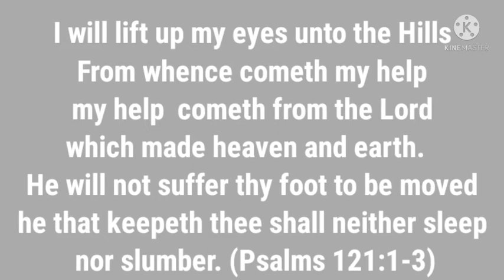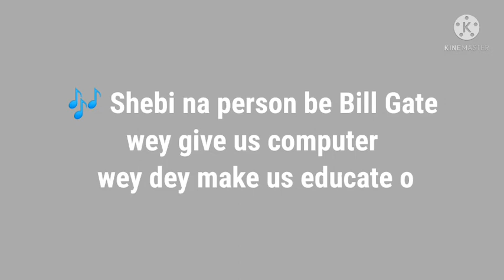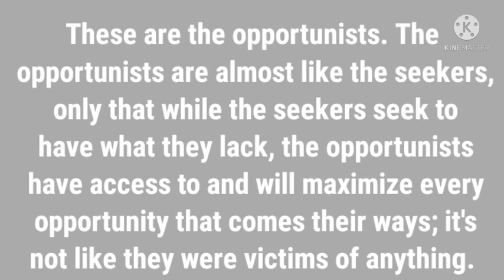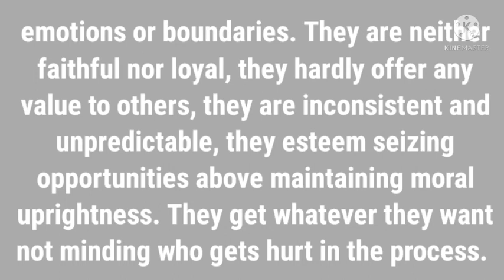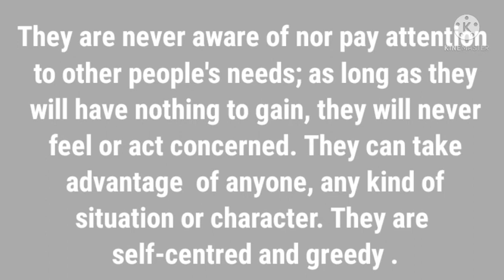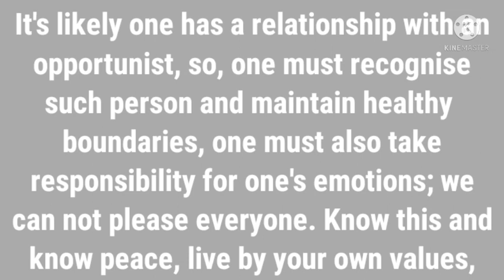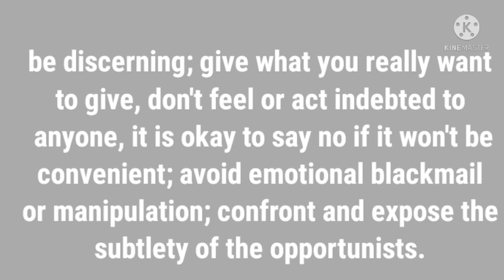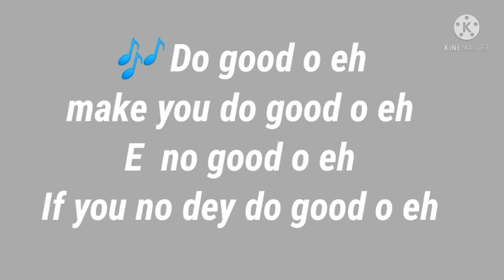The Opportunists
Episode 97

Being an opportunist is a good quality. However, it can be a bad disposition which can affect our relationship with people, if the margin is crossed.
Do you know where the margin lies?
Can you identify the opportunists around you?

Then, you need to go through this episode, it gives answers to the above and much more. You will also love the vibe of the music on this week's episode.

Thank you so much for always.